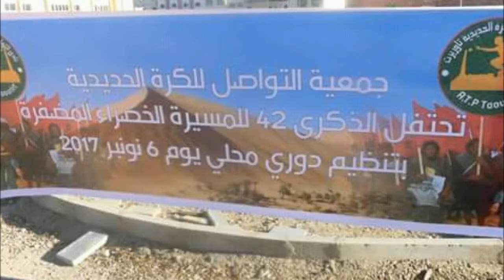Samhi جميع التواصل للكرة الحديدية